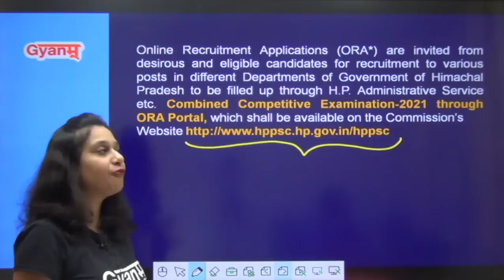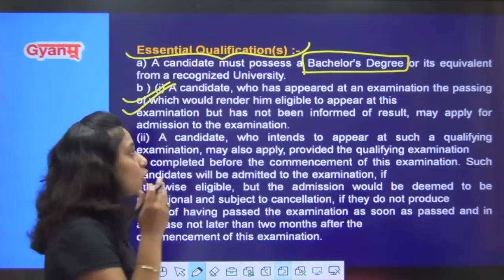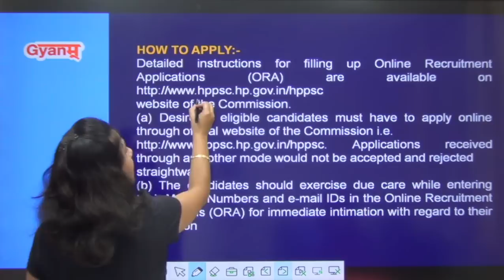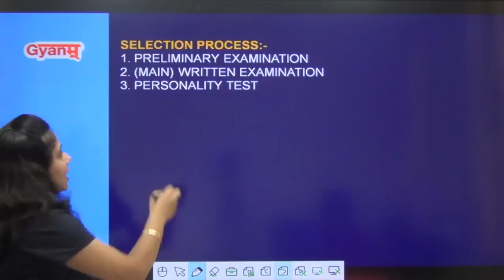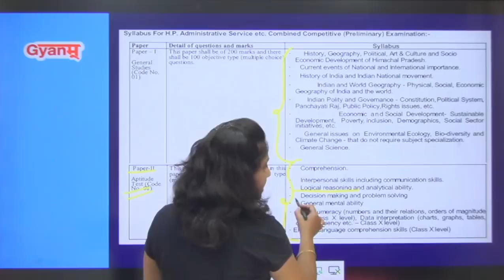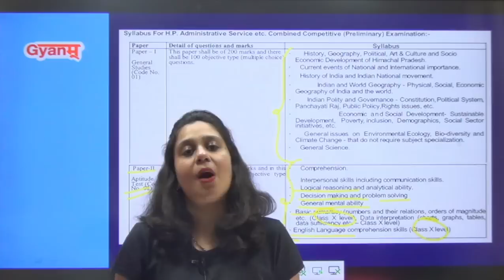HPAS Notification 2022 Out.! | HPAS Exam Dates | HPAS Vacancies | HPAS Recruitment 2022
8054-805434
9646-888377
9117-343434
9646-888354